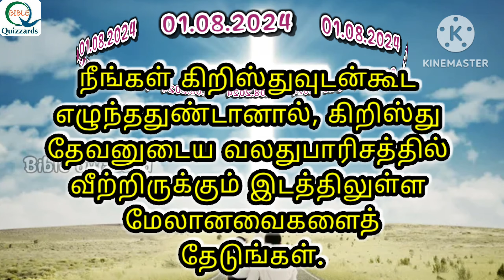தினம் ஒரு வசனம் 01.08.2024